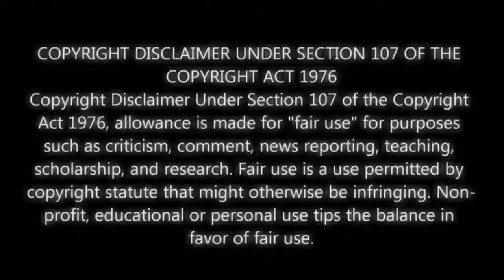DUTERTE: DRUG EDUCATION SA MGA ELEMENTARY K-12